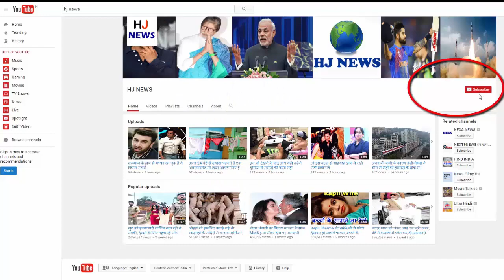पुल किनारे पार्टी कर रही थी लड़की, तभी फोटो में कैद हुआ कुछ ऐसा कि...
The 22-year-old Canadian model and pop star Melo Lv has uplifted one selfie on Instagram, which has become viral. Actually, users show something in their photo, which is very scary. Do you see something like this? ...

According to a website, Melo was celebrating the party with his friend in the swimming pool. During the party, he made many selfies and made his own video. Melo also uploaded a photo of the party on the social site Instagram, but Mailo agreed with what he noticed in the picture and commented on the picture. In fact, the users said that the ghost is seen in your selfie. First of all, they joked. But, when he looked at the photo carefully, he looked back. He said that during the party we were two people, but it seems that there really was a child's ghost. One user wrote, 'You both are looking cute, but the ghost is standing in the area behind you.' Later it was revealed that in the area where he went to celebrate the party, there is the ghost of ghosts. According to the website, there have been hundreds of such complaints in the last 50 years.

HJ NEWS !!